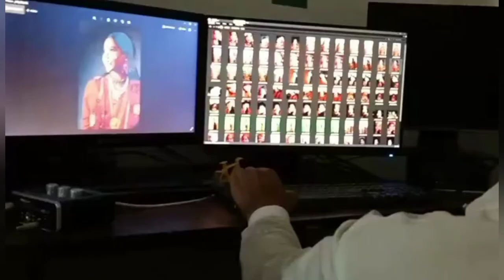photoshoot vlog 😌💕 watch it till last to see my photos 😍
Thank you jyotishma Hazarika baa for the flawless makeover
Beautifully captured by Ishaan Hazorika
In frame - @Ruckshri Handique
Photography - @Ishaan Hazarika
Makeover - @Jyotishma Hazarika